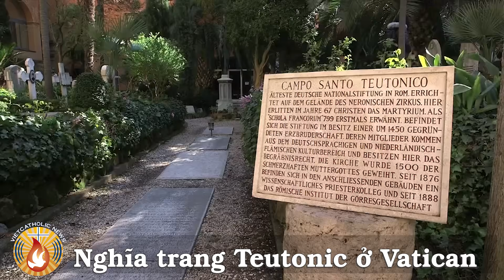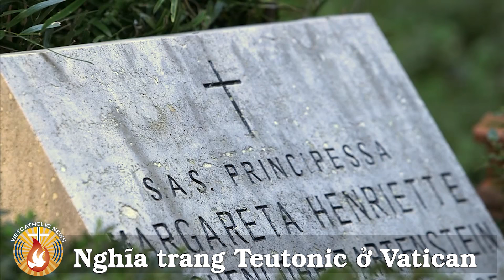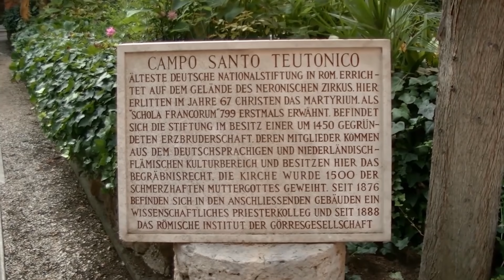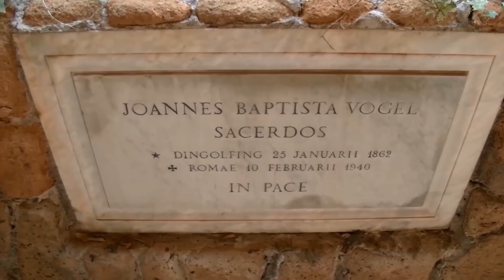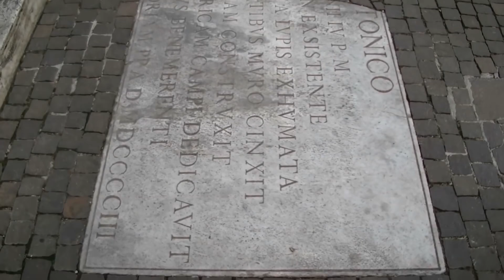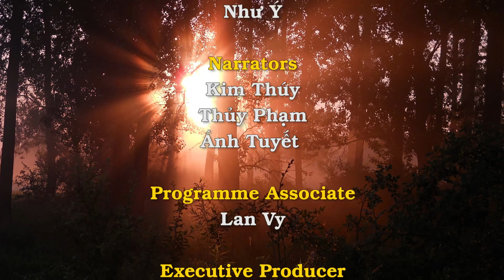Tuyên bố mới nhất của Tòa Thánh kết thúc các lời đồn li kỳ quanh vụ khai quật ở nghĩa trang Teutonic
1. Tuyên bố của Tòa Thánh về vụ khai quật tại nghĩa trang Teutonic
2. Lịch sử bức tượng Thánh Giuse Thợ của Hiệp hội Công nhân Công Giáo Ý
3. Đức Thánh Cha cử hành lễ Thánh Giuse Thợ tại Vatican

2. Tuyên bố của Phòng Báo Chí Tòa Thánh về việc đóng lại cuộc điều tra liên quan đến các bộ xương tại nghĩa trang Teutonic
Hôm 30 tháng Tư, Ông Matteo Bruni, Giám đốc Phòng Báo chí Tòa Thánh đã ra một thông báo toàn văn như sau:
Thủ tục điều tra liệu hài cốt được chôn cất tại nghĩa trang Teutonic ở Vatican có liên quan đến Emanuela Orlandi hay không đã được đóng lại theo phán quyết từ một thẩm phán của quốc gia Thành Vatican, là người đã hoàn toàn chấp nhận yêu cầu này của Văn phòng Chưởng lý.
Hồ sơ đã được mở vào mùa hè năm ngoái, sau khi Chưởng lý Gian Piero Milano, và phụ tá của ông, là Alessandro Diddi, đồng ý cho các thành viên gia đình của người thiếu nữ trẻ, đã mất tích năm 1983, được quyền truy cập vào hai ngôi mộ nằm bên trong nghĩa trang Teutonic. Cuộc khai quật sau đó cho thấy hai ngôi mộ này trống rỗng.
Trong bối cảnh điều tra đó, một cuộc điều tra tiếp theo do Chánh án ra lệnh đã dẫn đến việc phát hiện ra, trong một căn phòng dưới lòng đất trong khu nghĩa trang, hàng ngàn mảnh xương thuộc các thời kỳ và nguồn gốc khác nhau.
Việc kiểm tra những phát hiện này, được thực hiện bởi Giáo sư Giovanni Arcudi, Chuyên gia Pháp y, với sự có mặt của các chuyên gia tư vấn từ gia đình Orlandi, dẫn đến kết luận rằng những mảnh xương được tìm thấy có niên đại trước khi Emanuela mất tích rất lâu: ít nhất là một trăm năm trước đó.
Do đó, có yêu cầu đóng lại cuộc điều tra, khép lại một trong những chương của một câu chuyện buồn, trong đó chính quyền Vatican đã đưa ra, ngay từ đầu, sự hợp tác rộng rãi nhất.
Tinh thần hợp tác này cũng dự liệu cho gia đình Orlandi có thể thực hiện, một cách riêng tư, bất kỳ cuộc điều tra nào khác trên các mảnh xương đã được tìm thấy và lưu giữ, trong các thùng được niêm phong, tại Hiến binh Vatican.